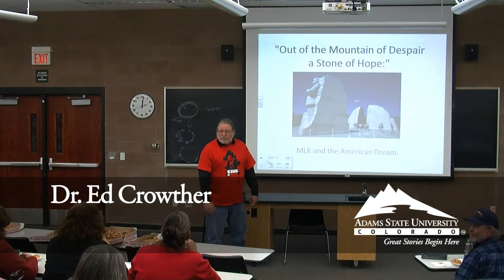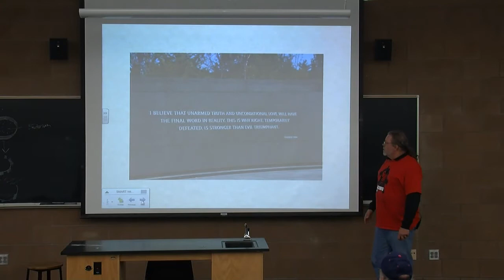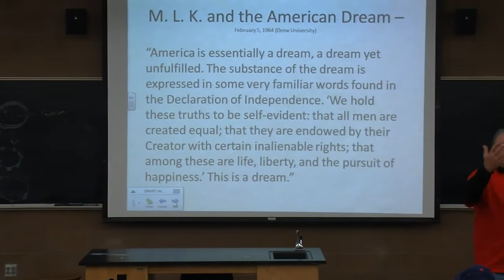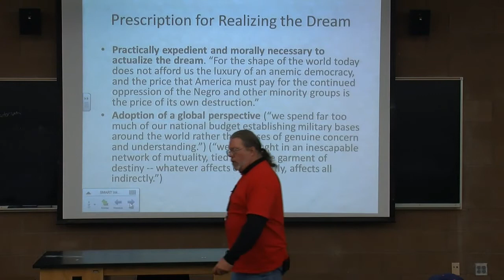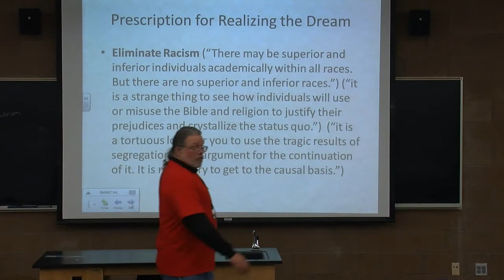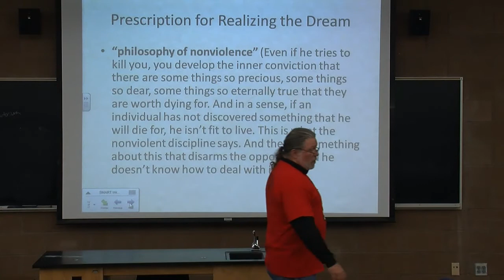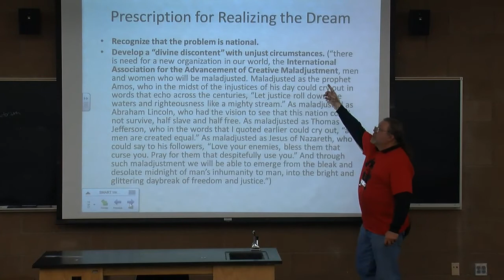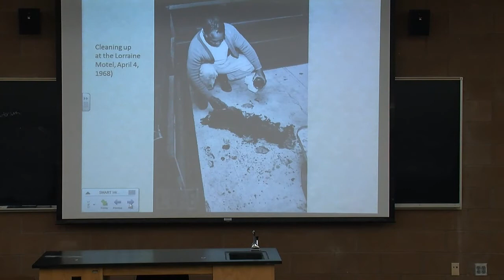Out of the Mountain of Despair, A Stone of Hope - Dr. Ed Crowther - January 23, 2013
In conjunction with Martin Luther King week on the ASU campus, Dr. Crowther delivers his annual lecture to help us better understand Dr. King and his work. His lectures are both entertaining and educational.